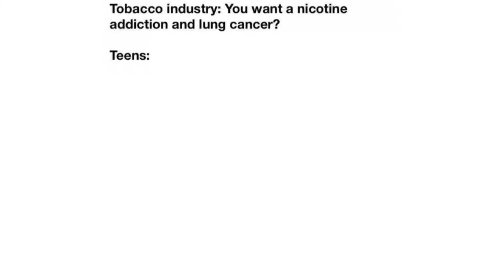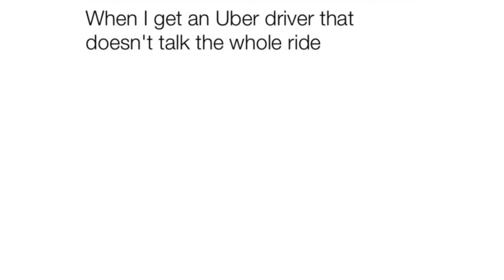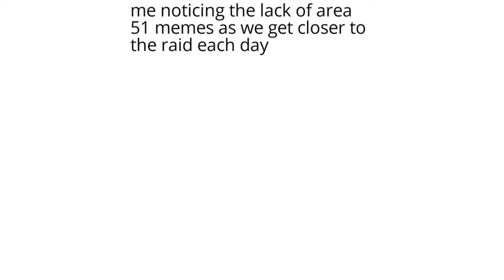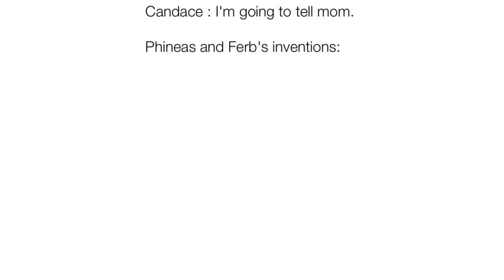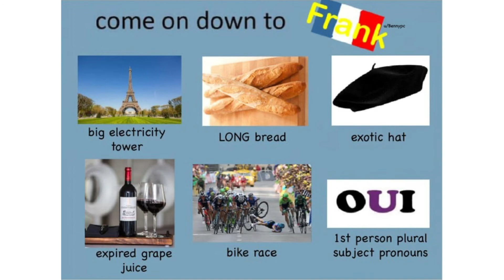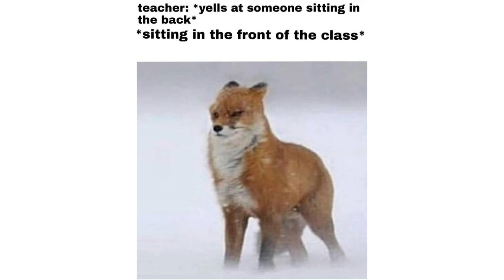Prescription of Memes Required For The Day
Comment your thoughts and share if you enjoyed!